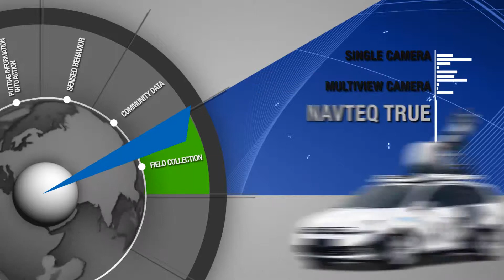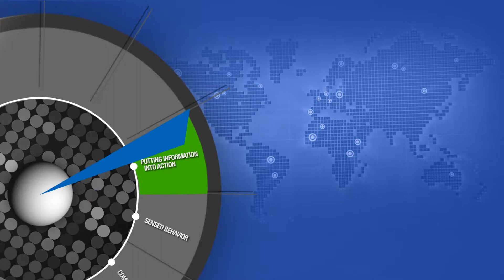Navteq Evolution Is Here by Mike Talk Pictures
A successful experiment with animation and graphics.